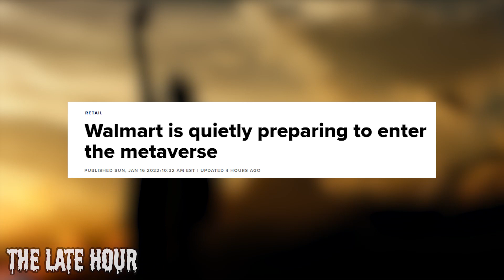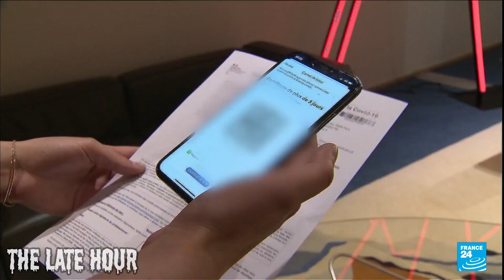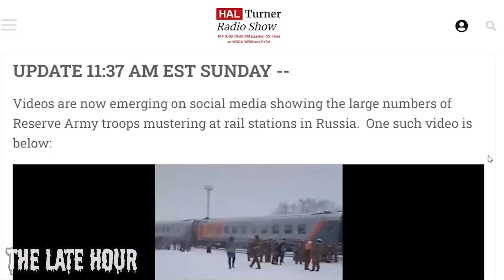𝗟𝗔𝗧𝗘 𝗛𝗢𝗨𝗥 𝗘𝗣 𝟭𝟵: 𝗠𝗔𝗗𝗡𝗘𝗦𝗦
➤𝙃𝙞𝙩 𝙩𝙝𝙚 👍 𝙤𝙧 𝙩𝙝𝙚  👎 𝙤𝙧 𝙙𝙤𝙣'𝙩

➤𝙍𝙄𝙎𝙀 & 𝙎𝙃𝙄𝙉𝙀 𝙁𝙊𝙍 𝙔𝙊𝙐𝙍 𝙇𝙄𝙂𝙃𝙏 𝙃𝘼𝙎 𝘾𝙊𝙈𝙀!